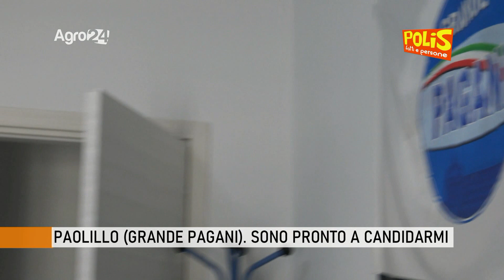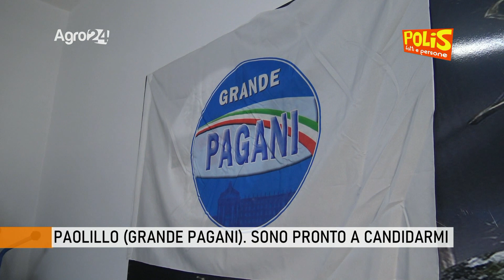Polis. Pagani. Vincenzo Paolillo, io pronto a candidarmi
Mi candido a sindaco. Vincenzo Paolillo leader della civica "Grande Pagani" rompe gli indugi e annuncia la sua discesa in campo alle prossime elezioni amministrative nella città di Sant'Alfonso. Un'intervista sfogo con Tiziana Zurro.